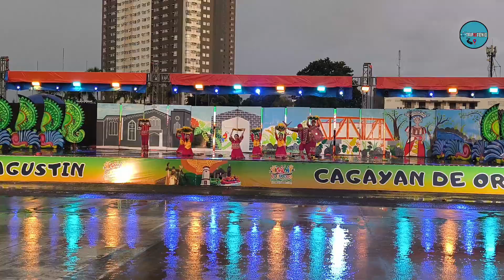Contingent #8- 𝗕𝗿𝗴𝘆. 𝗖𝗨𝗚𝗠𝗔𝗡| 𝗛𝗶𝗴𝗮𝗹𝗮𝗮𝘆 𝗦𝘁𝗿𝗲𝗲𝘁 𝗗𝗮𝗻𝗰𝗶𝗻𝗴 𝗖𝗼𝗺𝗽𝗲𝘁𝗶𝘁𝗶𝗼𝗻 𝟮𝟬𝟮𝟰 🎉❤️Cagayan de Oro City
🎥Contingent #8- 𝗕𝗿𝗴𝘆. 𝗖𝗨𝗚𝗠𝗔𝗡
One of the best performances in the Tableau Showdown-❤️🎉
𝗛𝗶𝗴𝗮𝗹𝗮𝗮𝘆 𝗦𝘁𝗿𝗲𝗲𝘁 𝗗𝗮𝗻𝗰𝗶𝗻𝗴 𝗖𝗼𝗺𝗽𝗲𝘁𝗶𝘁𝗶𝗼𝗻 𝟮𝟬𝟮𝟰 🎉❤️

| 📍Pelaez Sports Center , Cagayan de Oro City